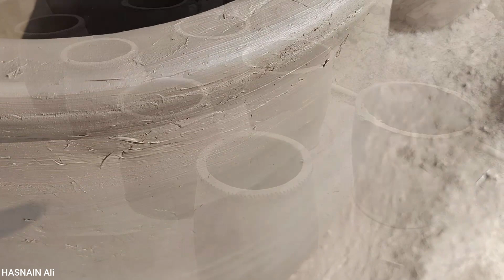Primitive Technology: Small Clay Tandoori Making Process | Mud Tandoori, Primitive Skills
How to make Small size tandoori, watch complete video